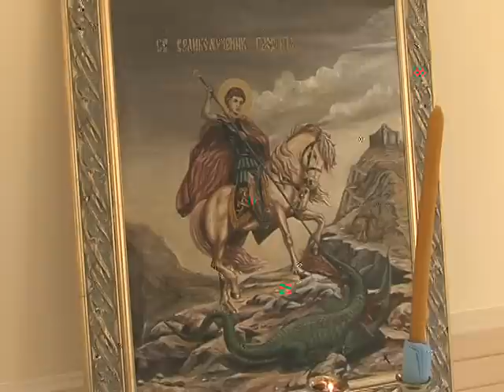Slava I I 06 05 2014